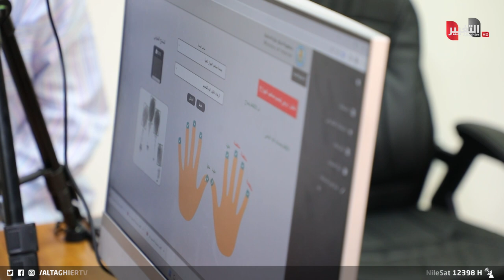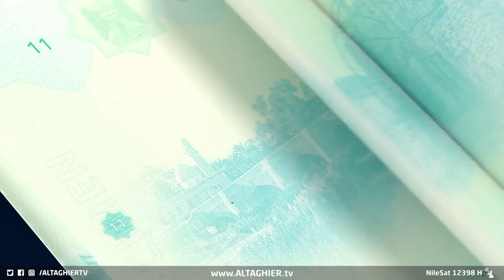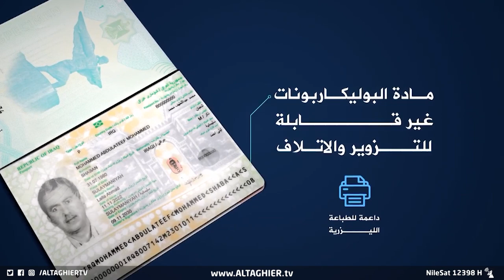بشرى سارة للعراقيين | تقرير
دشنت سفارة جمهورية العراق العمل بتسليم الجواز الإلكتروني لأبناء جاليتها في المملكة الأردنية الهاشمية، في خطوة تعكس إصرار الحكومة العراقية على الارتقاء بواقع الجواز العراقي.
تقرير - عبدالله الشيخ
موقع قناة التغيير الفضائية  الالكتروني